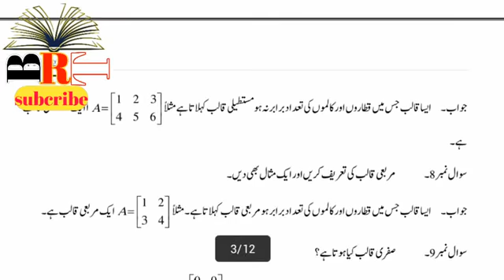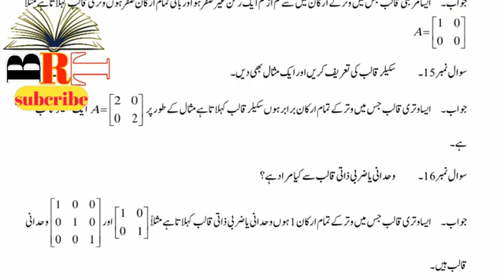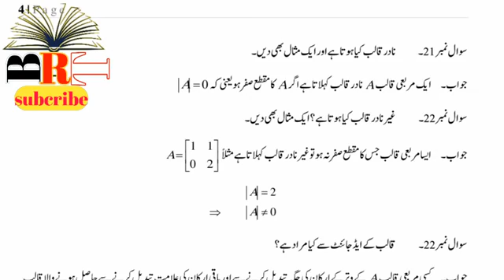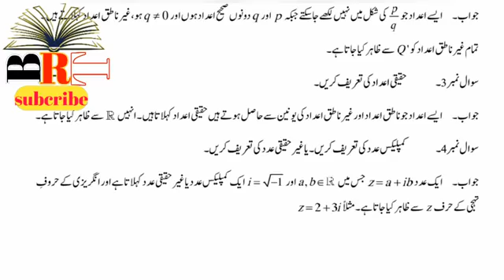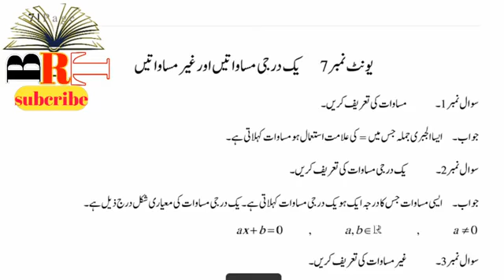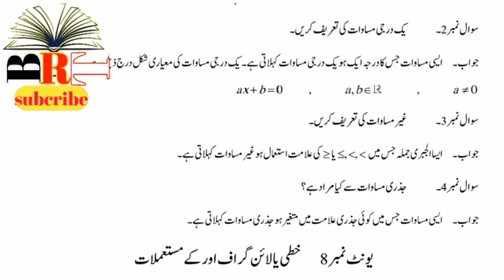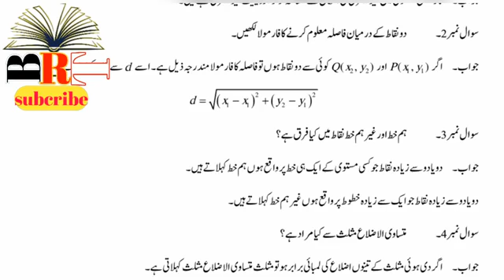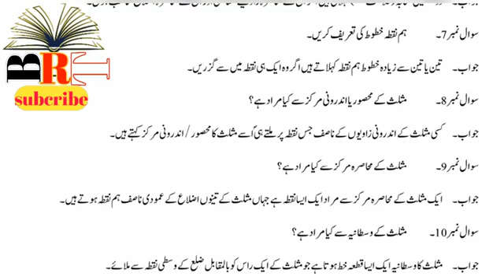9th maths defination imp defination 2022